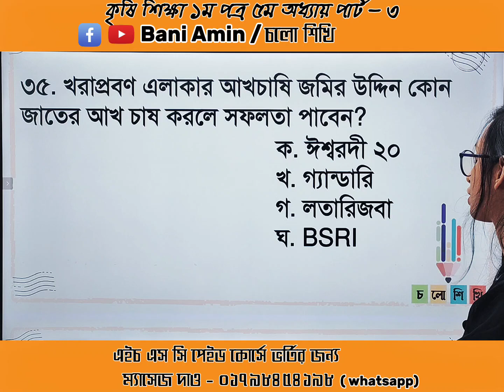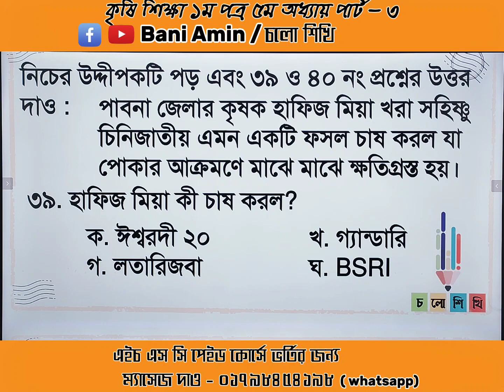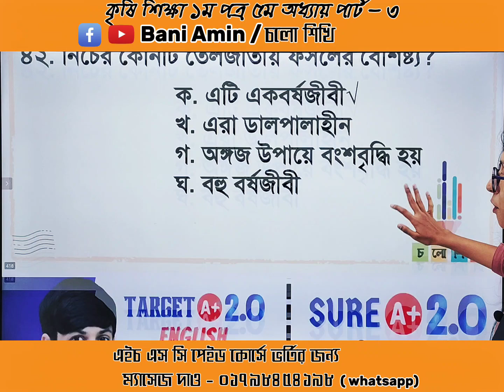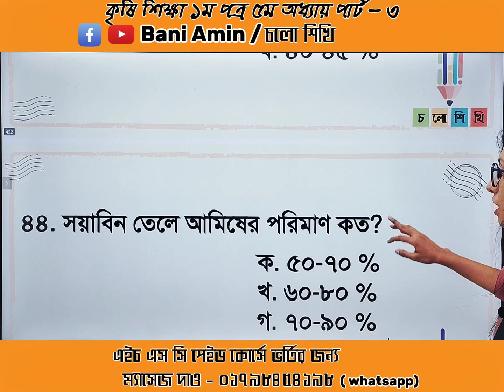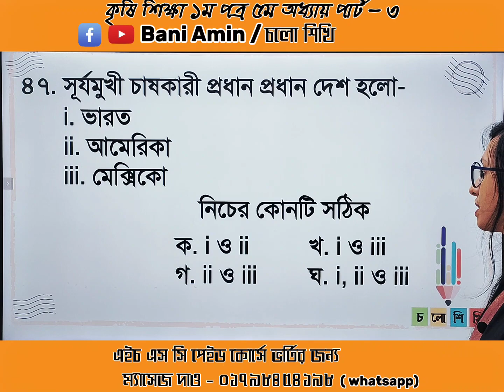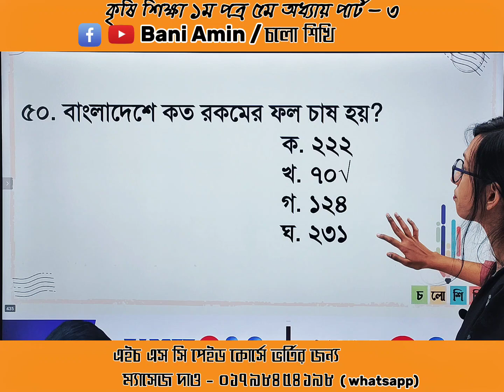HSC | MCQ সুপার সাজেশন | কৃষি শিক্ষা - ১ম পত্র | ৫ম অধ্যায়- পার্ট ৩ | Bristy Apu